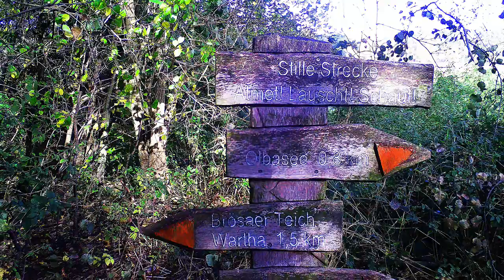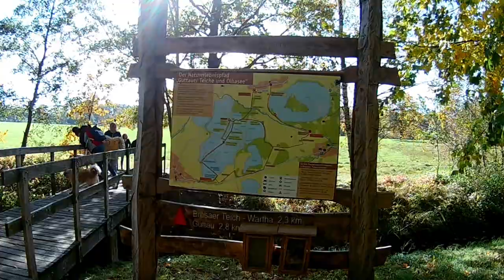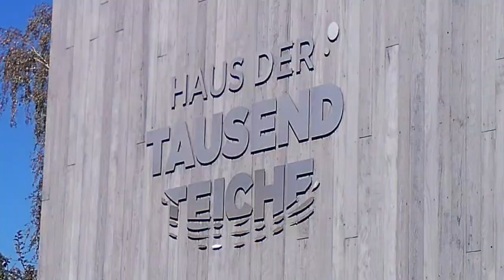Im Guttauer Teichgebiet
Folge 45
Kleiner Spaziergang und Cachsuche rund um den Olbasee

Musik

den Kameras

EkenH9R
Ordro AZ50

KoerniDD 2021